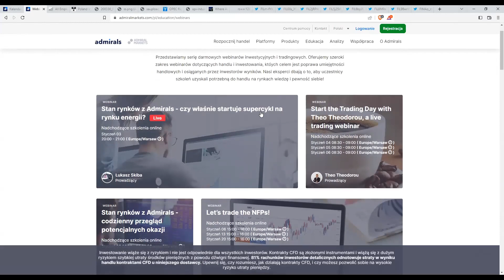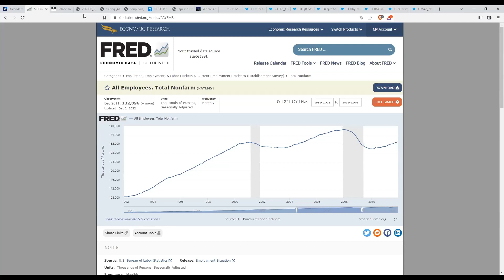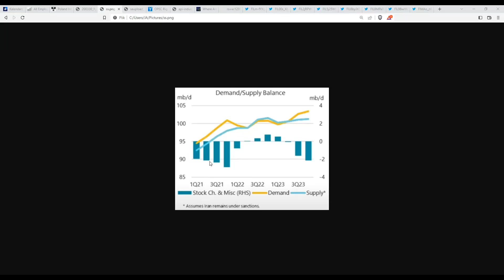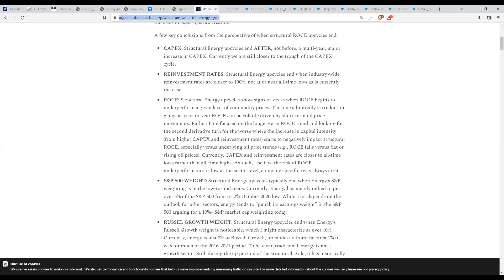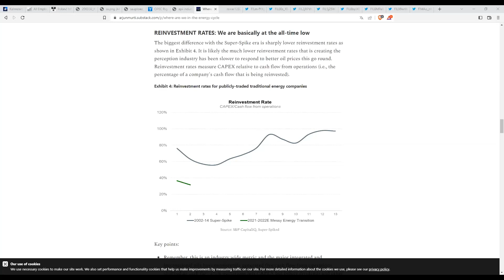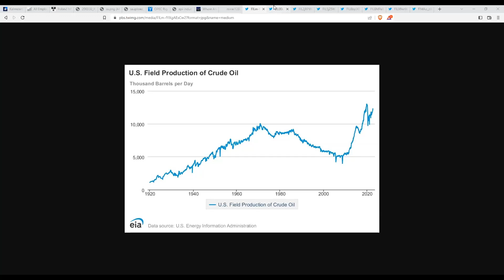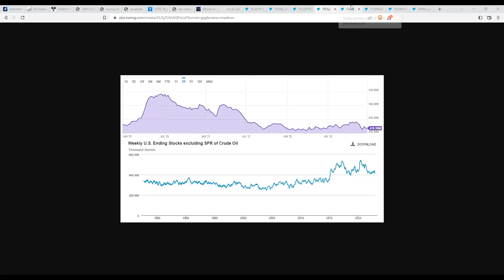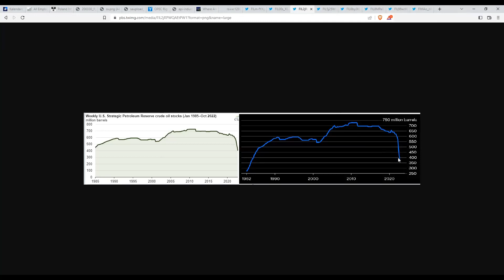Stan rynków z Admirals - czy na rynku energii startuje supercykl?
Stan rynków to cykliczny program, w którym prowadzący dokonuje przeglądu najważniejszych wydarzeń ekonomicznych, analizując wykresy kluczowych instrumentów zarówno z perspektywy technicznej jak i fundamentalnej. Uczestnicząc w spotkaniu poznasz potencjalne okazje na rynku oraz przygotujesz się na najbardziej prawdopodobne scenariusze. Z racji specjalizacji prowadzącego, szczególną uwagę zwrócimy na rynek ropy. Nie zabraknie również miejsca na Twoje pytania!

Kontrakty CFD są złożonymi instrumentami i wiążą się z dużym ryzykiem szybkiej utraty środków pieniężnych z powodu dźwigni finansowej. 81% rachunków inwestorów detalicznych odnotowuje straty w wyniku handlu kontraktami CFD u niniejszego dostawcy. Zastanów się, czy rozumiesz, jak działają kontrakty CFD, i czy możesz pozwolić sobie na wysokie ryzyko utraty pieniędzy.